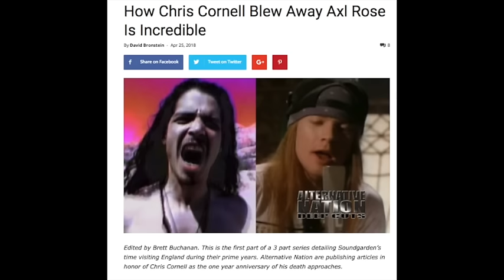Guns N' Roses: The Time Chris Cornell Defied Guns N' Roses and Axl Rose